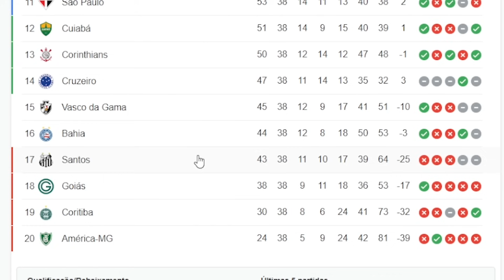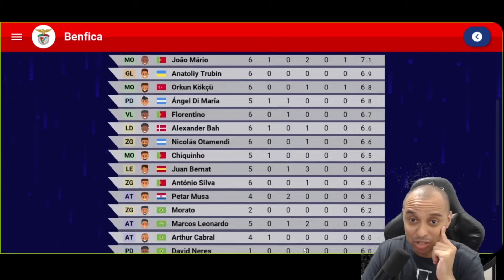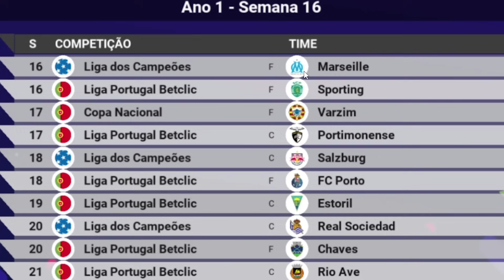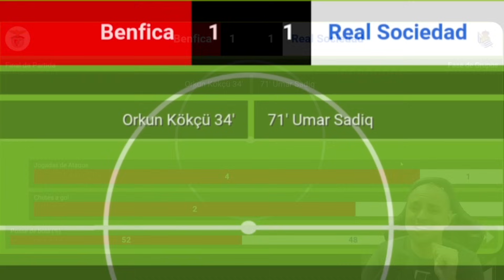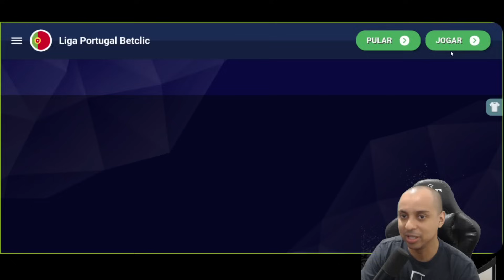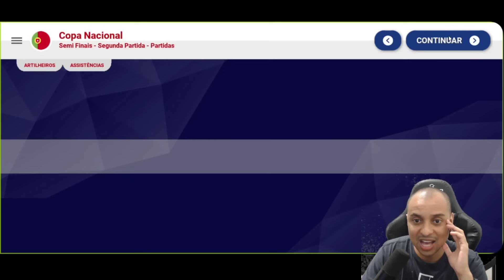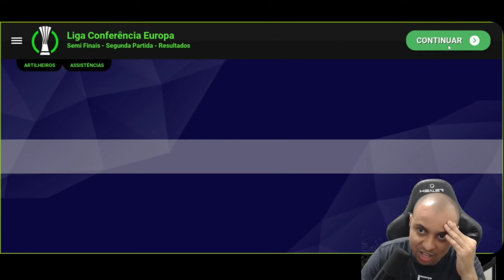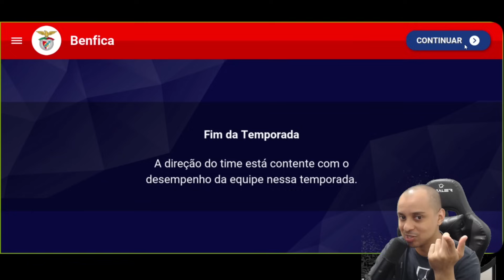O INICIO DO MARCOS LEONARDO NO BENFICA | WORLD SOCCER CHAMPS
Marcos Leonardo atacante de 20 anos do Santos acabou de ser vendido ao Benfica e nesse video vou simular o inicio da carreira dele na europa usando o jogo de futebol para celular chamado world soccer champs

🎮 Melhor gamepad para jogar futebol no celular: